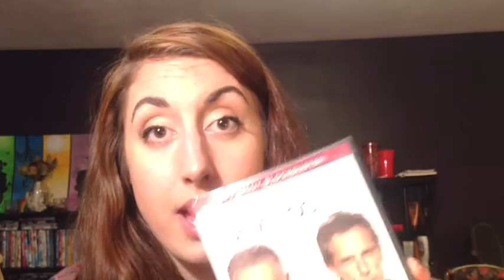WalMart Haul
Sorry this video isn't in HD! It got messed up when I was up
uploading it.
Hey girls! I'm back! I hope you enjoy this haul!